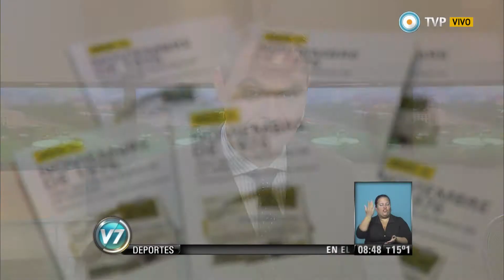Visión 7 - "Noviembre de 1976"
Amnistia Internacional presentó un libro “Noviembre de 1976, una misión en busca de la verdad”. Fue en la Biblioteca Nacional. Emitido por Visión 7, noticiero de la TV Pública argentina, el martes 9 de junio de 2015.